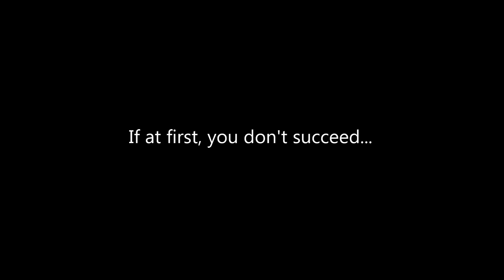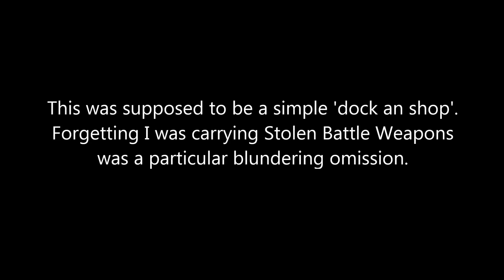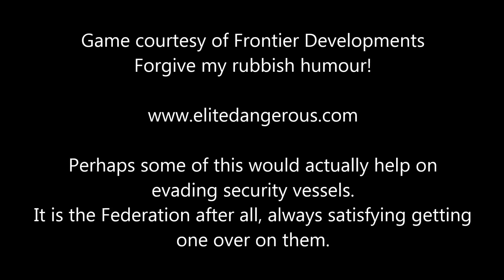Elite: Dangerous - Docking. One tiny mistake... [Warning: "idiotic" humour!]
(E:D Beta 1.06 flight assist off) If you find yourself an 'idiot' for not checking if youre carrying illicit cargo before entering a Fed's Station, initial blunder & dry humour aside, there is perhaps a helpful lesson here amongst the stupidity, demonstrating evasion techniques to ensure you can still dock as you intended as if nothing had gone wrong, and of course, to ALWAYS check if youre carrying cargo, considered illegal in the first place.